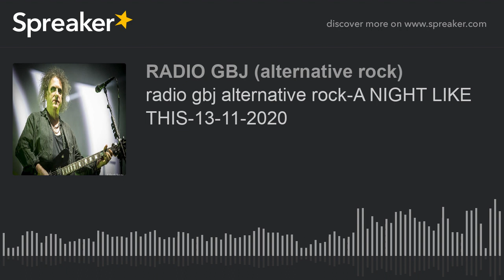radio gbj alternative rock-A NIGHT LIKE THIS-13-11-2020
VENERDI' MADE IN THE CURE.,